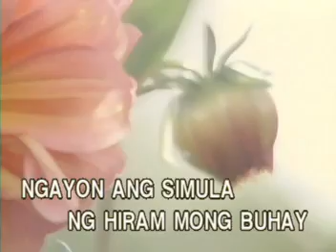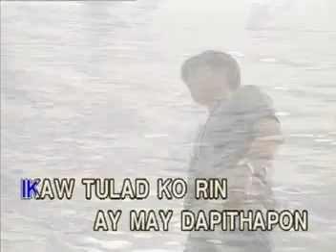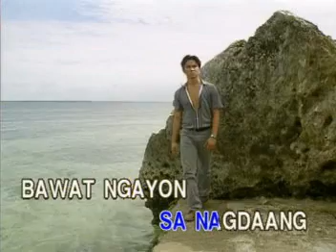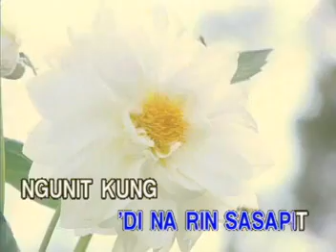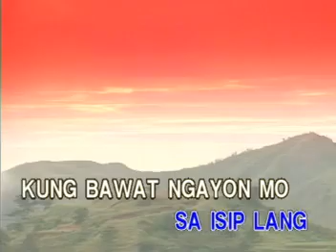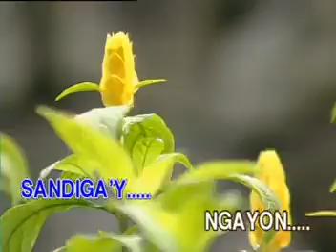14. Ngayon - Basil Valdez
VCD Title: Philippine Songs & It's Best, Volume 3
Released Date: November 21, 1997
VCD Catalog: VCD-W-203
Record Label: Vicor Music Corporation